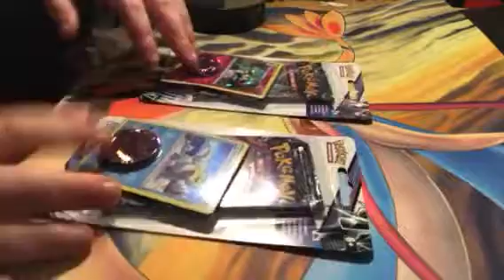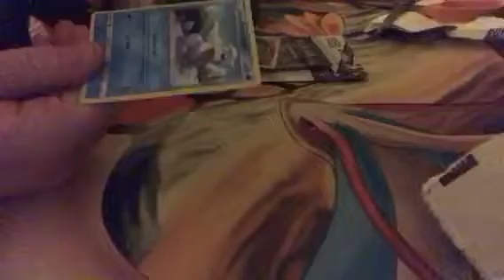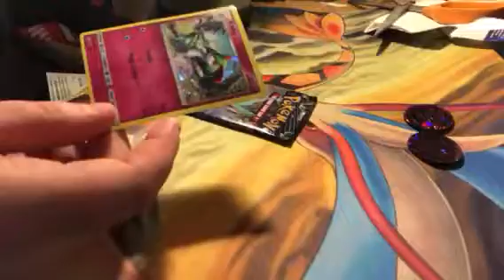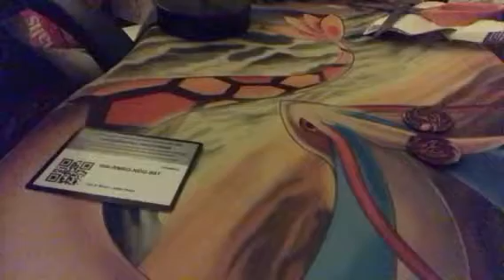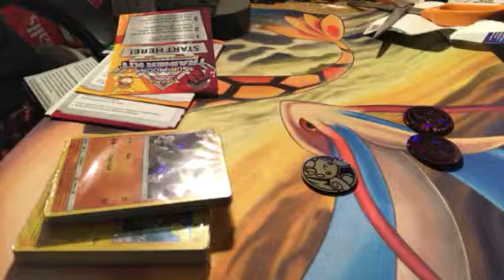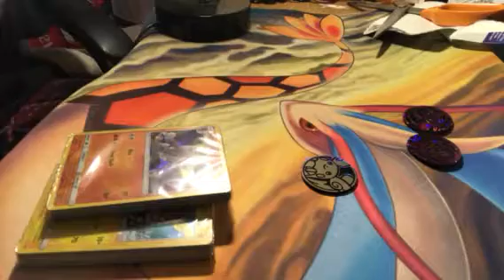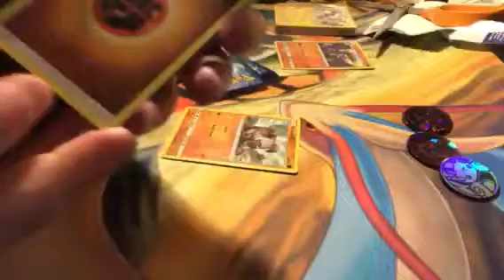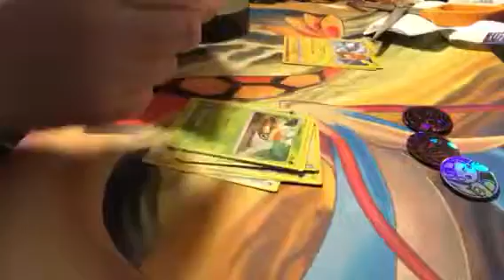2 pokemon blisters and Alolan raichu and lycanrock kit